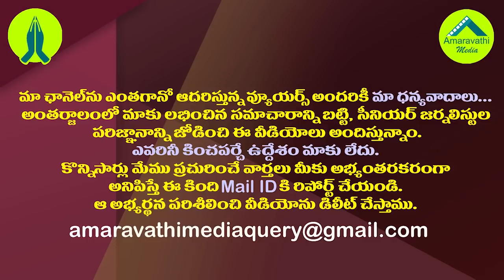బీజేపీ కి దగ్గరయ్యే యత్నంలో అసలు లాజిక్ వదిలేసిన చంద్రబాబు.!| Chandrababu dangerous Political Feet